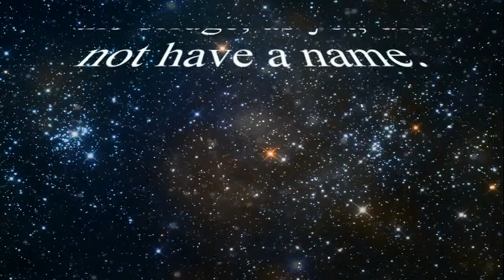TheBrig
The beginnings of the new Forth Bridge